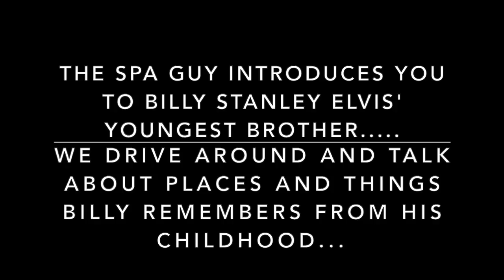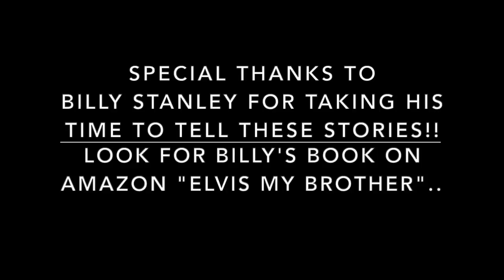Elvis Presley Brother Billy Stanley Stories Part #1 of 3 The Spa Guy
This is part #1 of 3                                                                                       This video is about The Spa Guy introducing you to Billy Stanley Elvis' Brother.. He was the oldest of the three brothers.. He tells stories about his childhood and Elvis's life... Don't forget to subscribe..